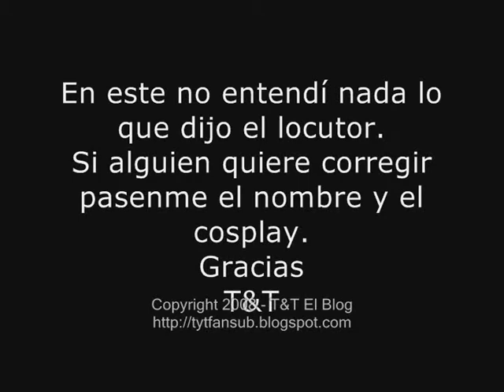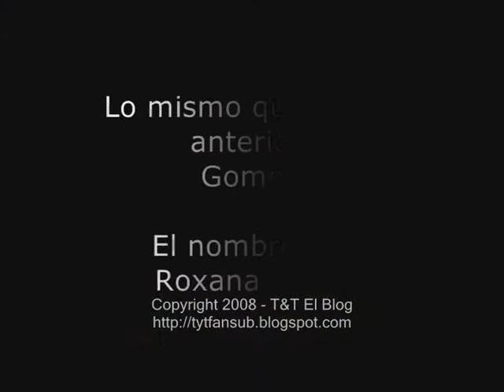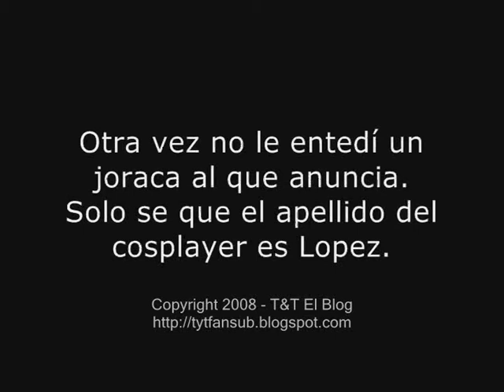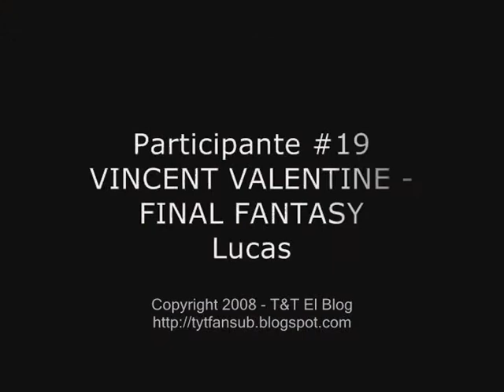Yamato Cup - Bloque 4